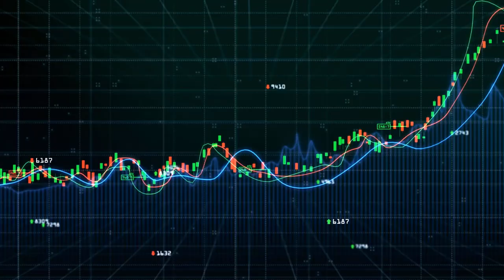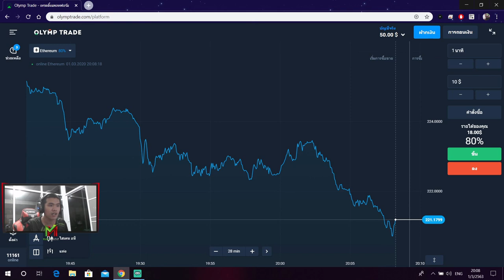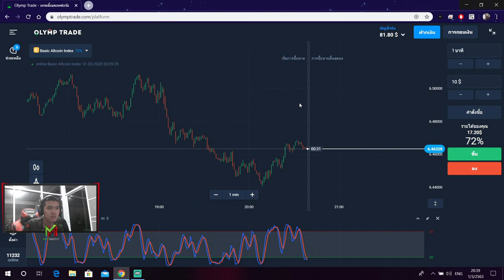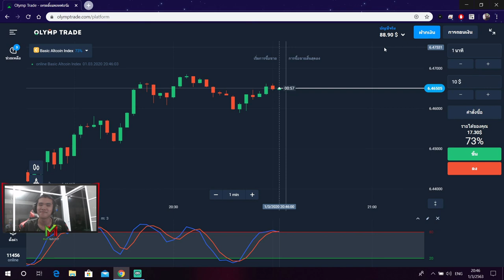สอนหาเงินออนไลน์ 38.9$ ใน 1 วัน!! (ทำให้ดู!!) - สมัครฟรี! ได้เงินจริง100%